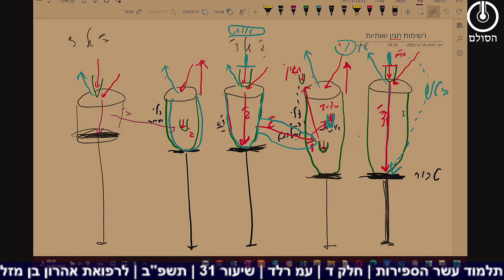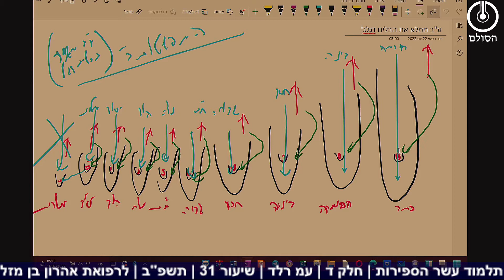סיכום: פנים מסבירות | ענף א - אות ב | שיעור 31 | תשפ"ב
פנים מסבירות | ענף א | שיעור 31
1. מהי מהות הנשמה עפ"י דברי המקובלים?
2. מה התמיהה של בעה"ס בזה?
3. איזה משל יכול לתאר את המציאות למרות שנהיה חלק מהכלל – הכלל לא נפגם, והחלק יש לו זיקה לכל?